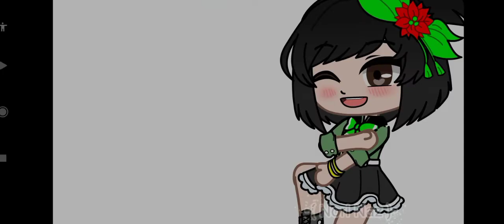⚠️ DANGEROUS PIECE CURE ⚠️ || meme || × LEGO MONKIE KID ×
Characters in the video:
•Sun wukong
•macaque
•syntax
•pigsy
•tang
•Nori
•mk
•mei
•posssed sun wukong